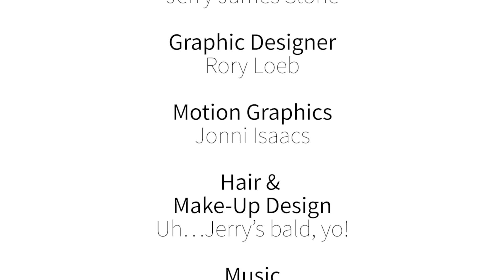Chives vs Scallions - What's the Difference?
Do you know the difference between chives and scallions? In this video, I breakdown what the difference is between these two greens.